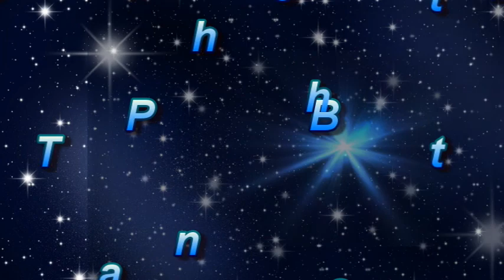Having Assistants Being an Assistant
A brief explanation of working with assistants.